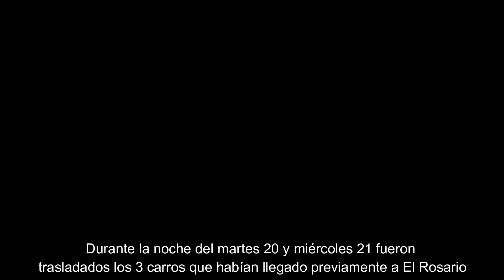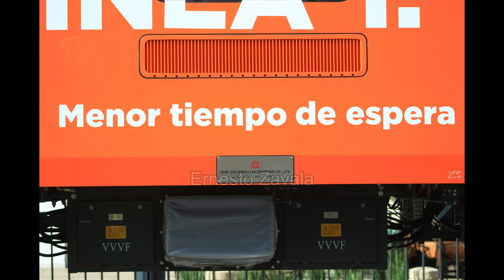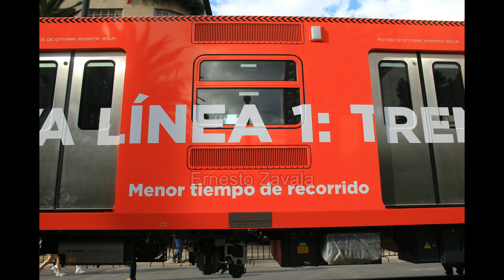METRO CDMX | La Línea 1 y su futuro tren CRRC NM-22.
Texto al 11 de enero de 2023 (corrección al 08/03/2023).

A menos de 2 meses para la supuesta apertura del primer tramo, y con una inversión de 37 mil millones de pesos (monto cuestionable) para renovar a la línea más antigua del sistema, se pretende entregar la obra de manera funcional y eficiente con trabajos enfocados hacia la obra civil y electromecánica; reparación del cajón, drenaje e instalación de nuevos cárcamos, vías (balasto, durmientes, aisladores, riel de seguridad, pista y barra guía entre otros elementos), charolas, acabados en estaciones, guías y elevadores para personas con movilidad reducida, sistema de energización, telecomunicaciones, señalización, luminaria, y la actualización de pilotaje automático de 135 kHz a CBTC.

Desde hace un par de años, cuando se anunció  que el consorcio integrado por CAF saldría del concurso "Licitación Pública Internacional", la cual comprendía la prestación de servicios a largo plazo para trabajos de vías, CBTC y material rodante, y así, no comprometer la calidad del proyecto debido al corto periodo para ejecución de las actividades y al monto con el que se pretende cumplir con los estándares a nivel mundial que presumen.

CRRC ya había tenido presencia en el país , entregando los MM-20 de Metrorrey y ahora, participando en la línea 4 del SITEUR. Era realmente de esperar que ellos terminarían aceptando la propuesta y así tener mayor presencia en el país.

Como se menciona en el vídeo, apenas se han entregado 3 trenes, y el primero aún no hace sus pruebas dinámicas, planeadas para el diciembre pasado. Apenas se va a concluir la obra civil y con el corto periodo para entrega del primer tramo, no sería extraño enterarse de una inauguración con retraso, o como mínimo, poniendo en duda la calidad.

Texto al 8 de marzo de 2023:

Es necesario puntualizar que, en el video, al hablar de que es "idéntico" al NM-16 es por las características del material rodante en diseño y explotación, incluyendo claramente las mismas limitaciones por su configuración y capacidad, así que, no es un modelo qué supere a su antecesor.

Otra verdad a aclarar es que el nombre con el que se da publicidad, es decir, "La Nueva Línea 1" es un adorno a una serie de trabajos que ya eran urgentes desde hace años, y urgentes actualmente para otras líneas, pero, no es equiparable a construir una línea desde cero. Es, por tanto, un mantenimiento obligatorio y del cuál con el paso del tiempo desde su servicio serán evidentes sus desaciertos.